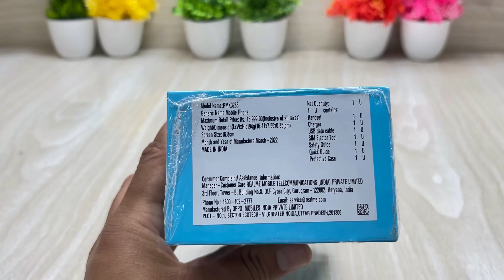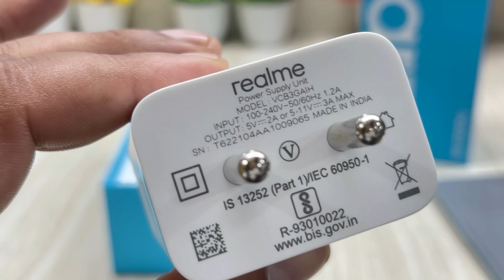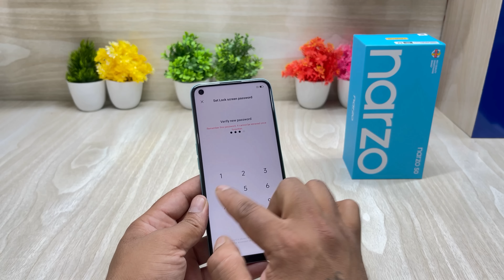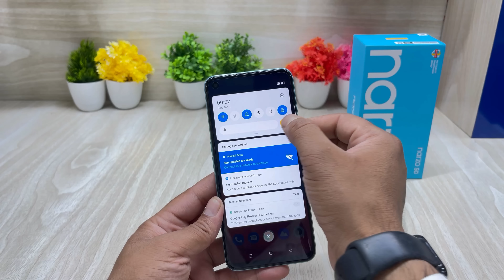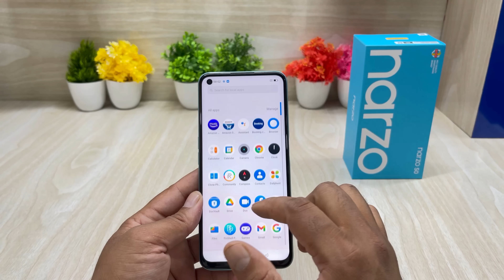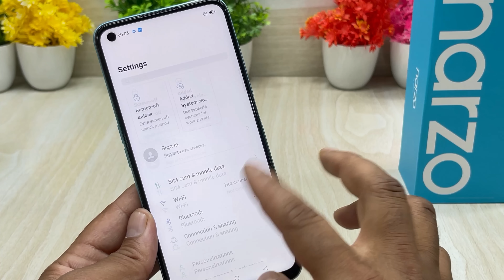Realme NARZO 50 (RMX3386)⚡ Unboxing || Review || Camera || Features || Price || 2022 Gaming Phone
Hello Dosto aaj me laya hu Realme Narzo Series ka cheap best Gaming Smartphone
realme Narzo 50 Unboxing and Review